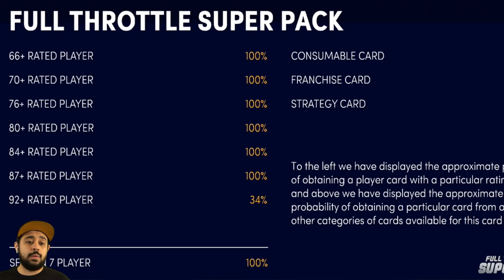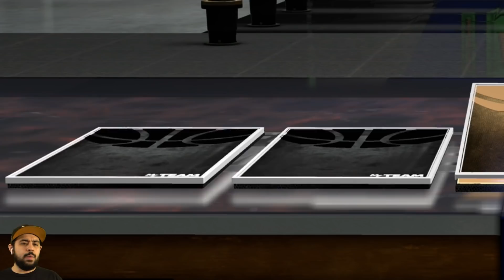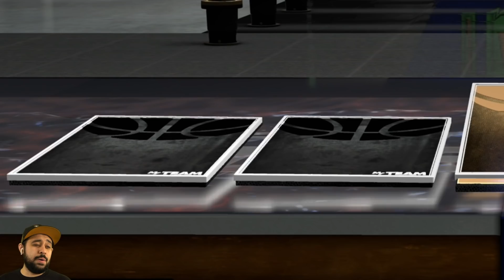*NEW* GUARANTEED SUPER PACKS WITH HIGHEST ODDS AND 23 DARK MATTER IN NBA 2K21 MYTEAM PACK OPENING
2K just released the season super packs in nba 2k21 myteam that have ever single dark matter released and much more! You already know we had to go all out with a huge pack opening with the new guaranteed super packs and that's exactly what we did! These new super packs also have the highest odds we've seen with 34% for 92+ overalls and time to open some packs!

CarlosStory
super packs
super packs pack opening
pack opening
nba 2k21 pack opening
packs
pack opening 2k21
nba 2k21 myteam pack opening
carlosstory

troydan
jesser
cashnasty
Chris Smoove
jesserthelazer
cashnastygaming
shake4ndbake